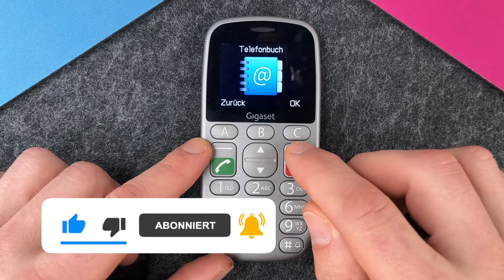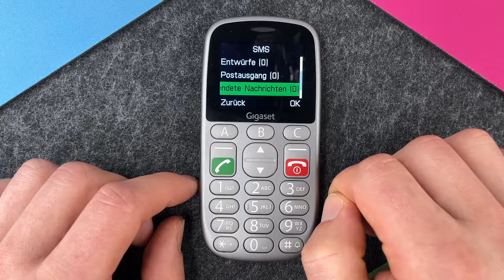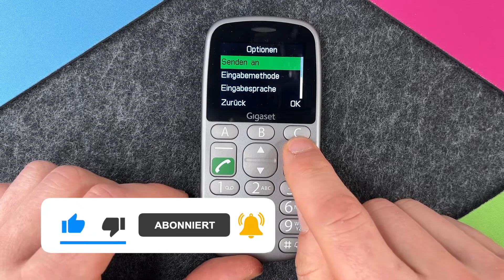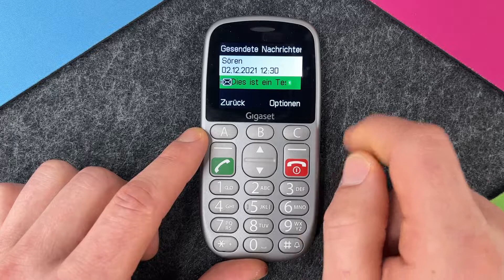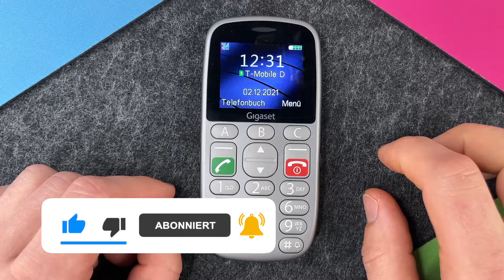Gigaset GL390 - SMS schreiben • 📱 • ✉️ • 📤 • Anleitung | Tutorial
Mit einer eingelegten SIM-Karte wird beim Gigaset GL390 das Schreiben von SMS möglich und wir sehen uns heute an, wie das geht. SMS schreiben ist heutzutage mit den Smartphones eher unüblich geworden: mit Geräten wie dem Gigaset GL390 ist das die gängige Methode, Kurznachrichten zu versenden. Wir sehen uns heute zusammen an, wie wir eine SMS schreiben und versenden. Viel Spaß dabei.